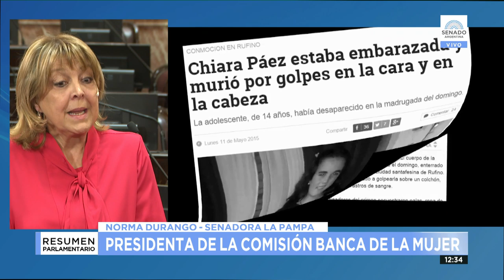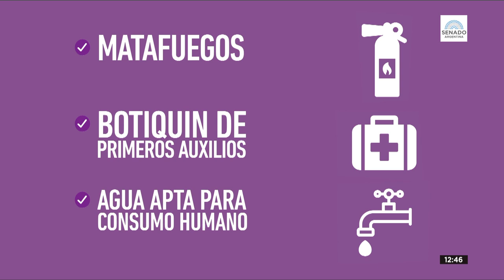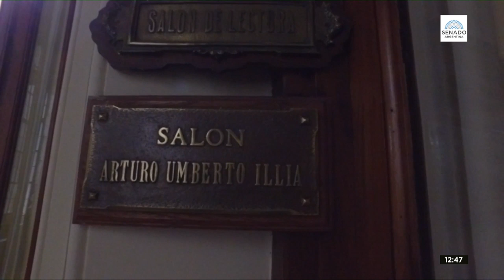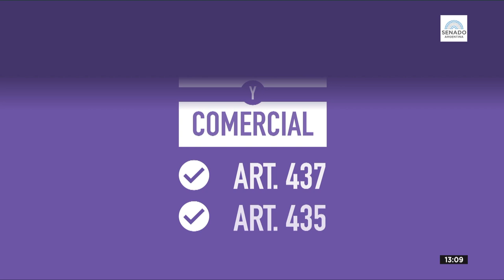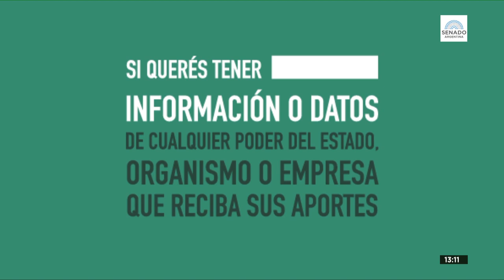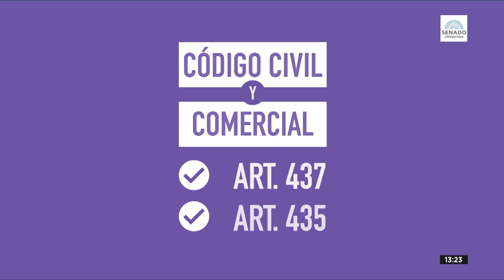RESUMEN PARLAMENTARIO 09-10-19